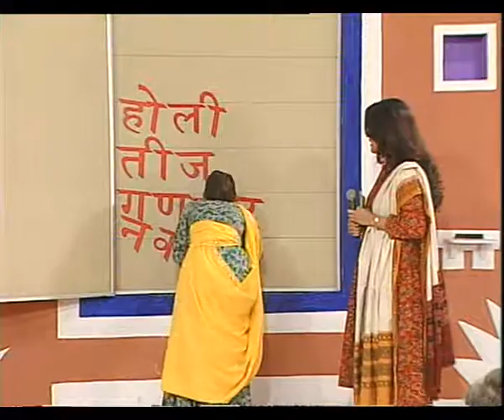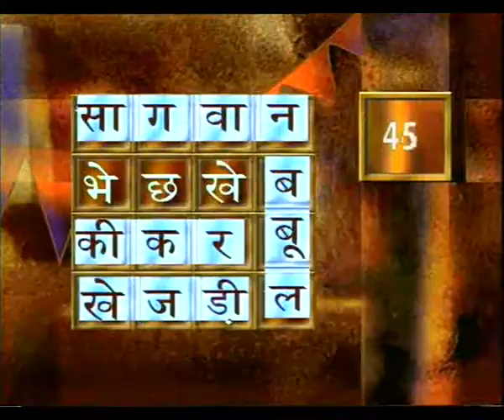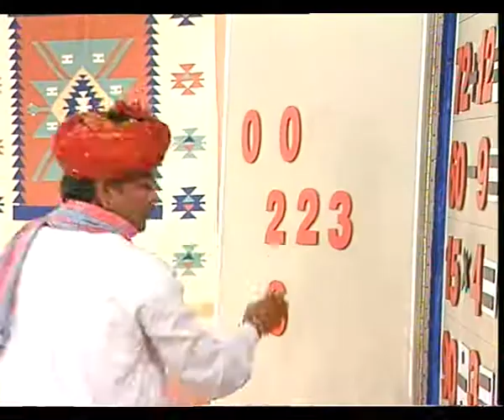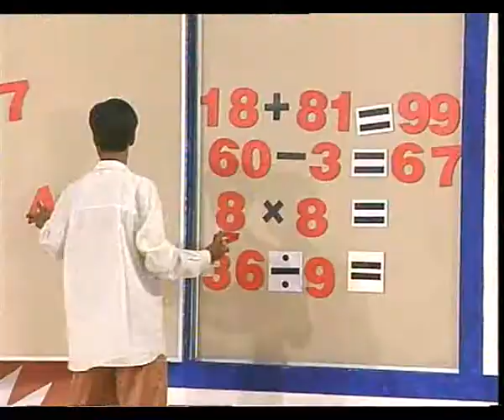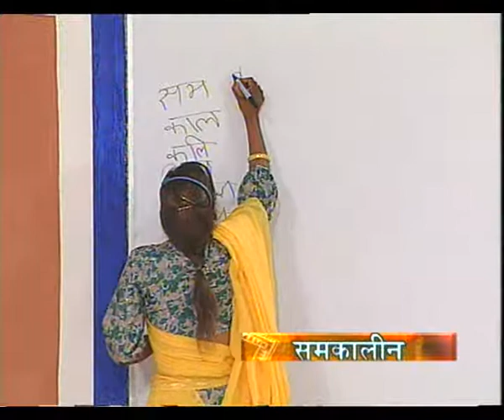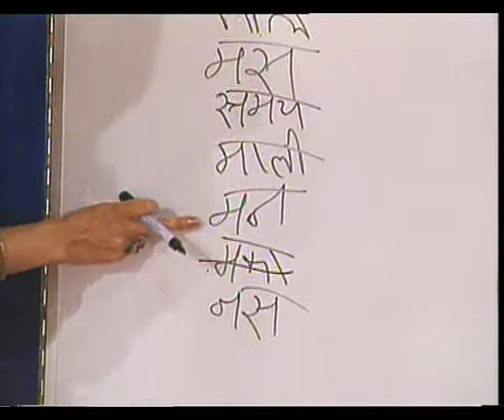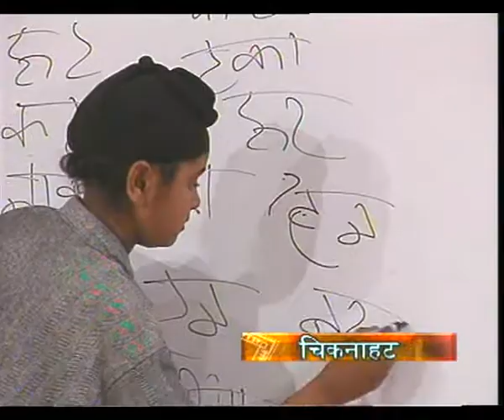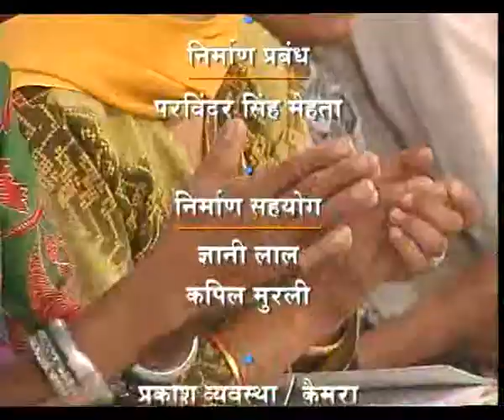AKSHER MELA EP 10